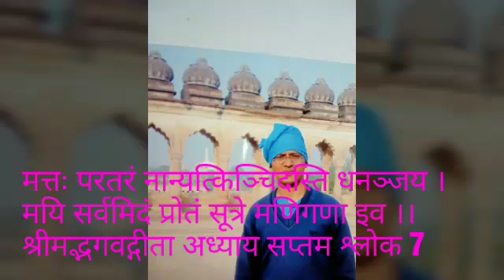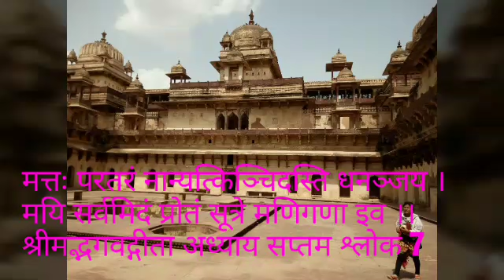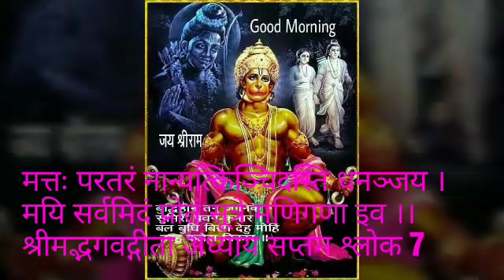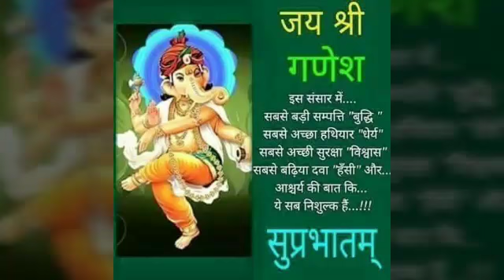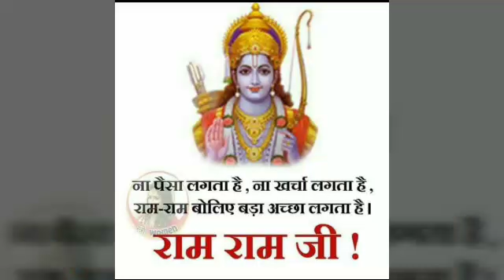गीता अध्याय सात श्लोक सात /युश महाराज Geeta chapter seven shloka seven /Yush maharaj